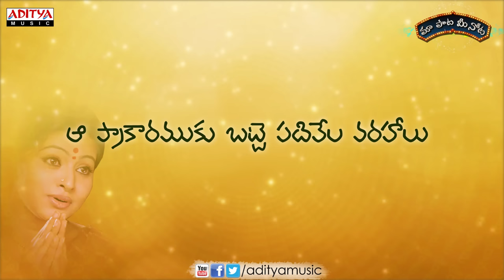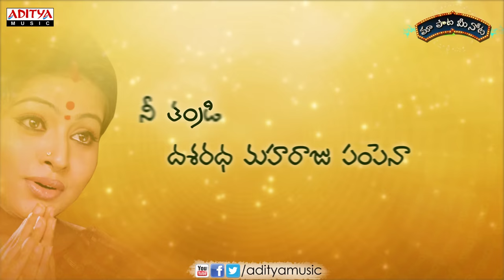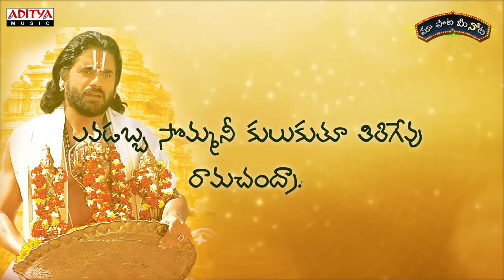Ekshvaku Kula Full Song With Telugu Lyrics ||"మా పాట మీ నోట"|| Sri Ramadasu Songs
Watch & Enjoy Ekshvaku Kula Full Song With Telugu Lyrics "మా పాట మీ నోట" from Sri Ramadasu Movie, Starring Nagarjuna Akkineni,Sneha.Music composed by  M.M.Keeravani.  Directed By  K.Raghavendra Rao, Produced By Konda Krishnam Raju under the Banner Aditya Productions and Lyrics by  Ramadasu…

Song Name : Ekshvaku Kula
Movie Name : Sri Ramadasu
Banner : Aditya Productions
Producer : Konda Krishnam Raju
Director : K.Raghavendra Rao
Star Cast : Nagarjuna Akkineni,Sneha
Music Director : M.M.Keeravani
Singer: Shankar Mahadevan
Lyrics : Ramadasu